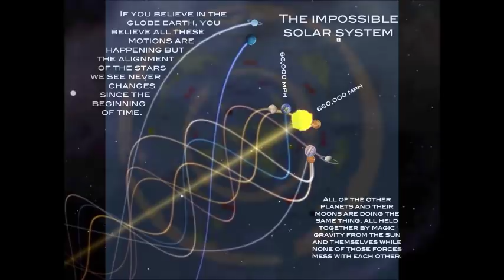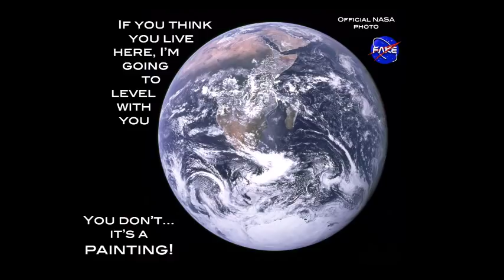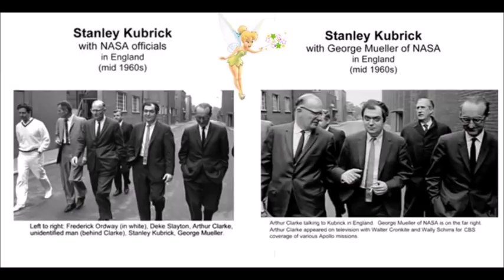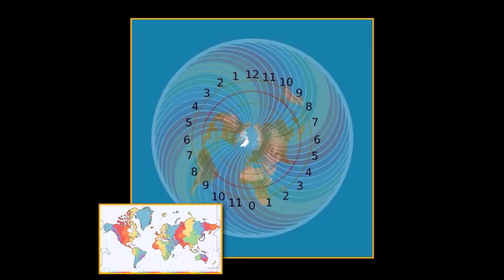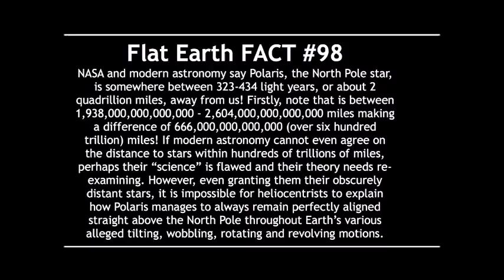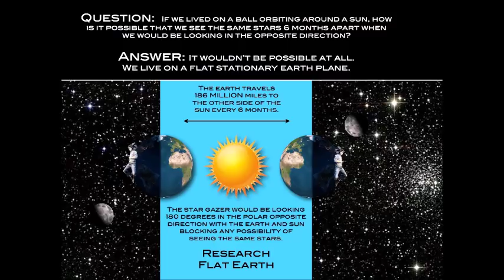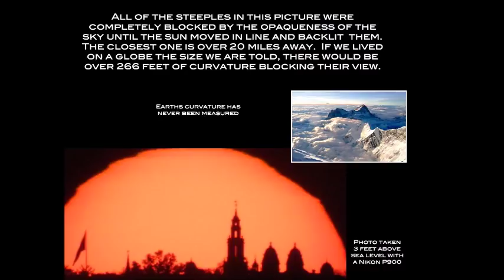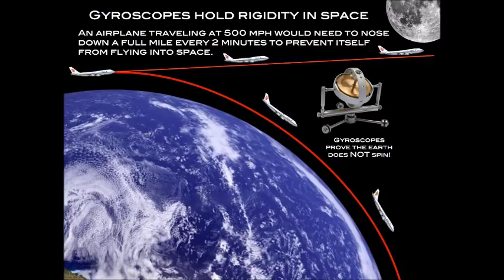Flat Earth Clues Interview 150 - BBC WM - Mark Sargent ✅